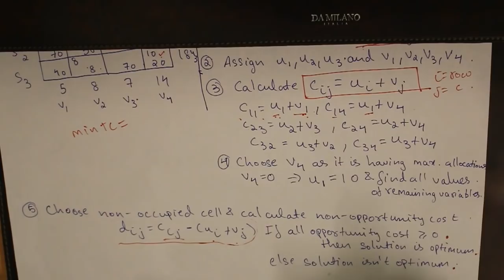MODI Test | Linear Programming | IPU Applied Maths 4 Unit 4 #49 (In Hindi)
Topics covered: (in Hindi)
• Modi Method Basics